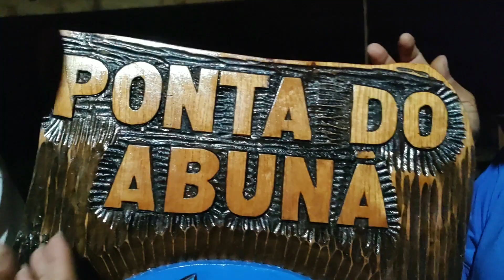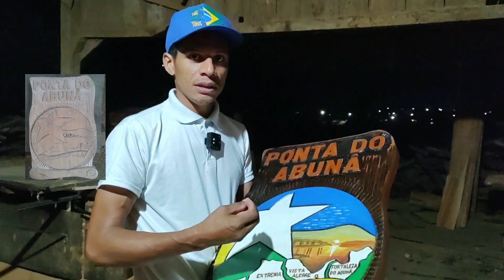Fui presenteado com essa Obra de Arte, o que acharam